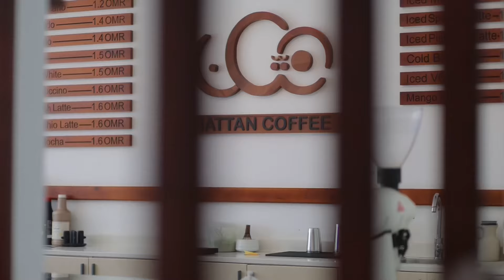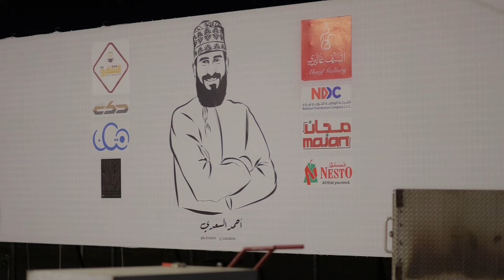شيلة مخيم الحاشي بدون ايقاع اداء المنشد محمد الوهيبي